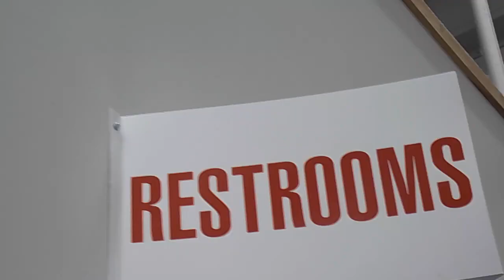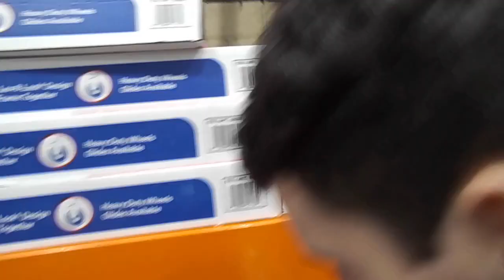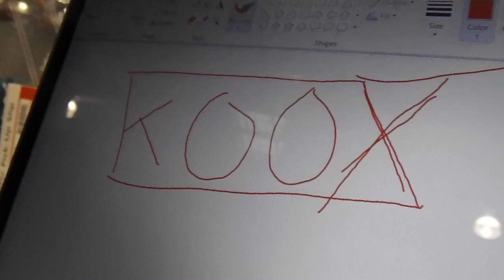WE BOUGHT THIS AT GOODWILL!!! | KOOX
Follow us @thekoox @koox_goose